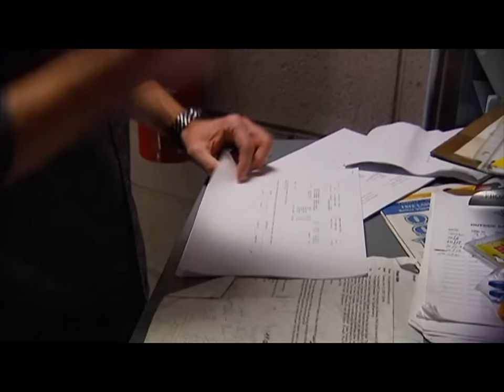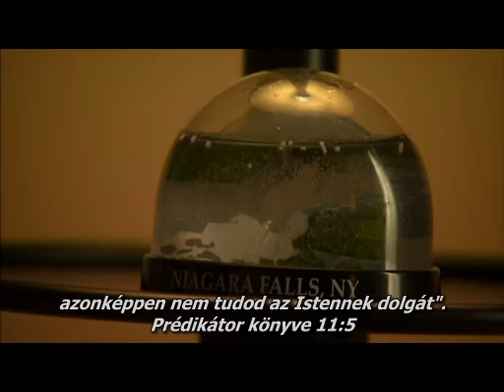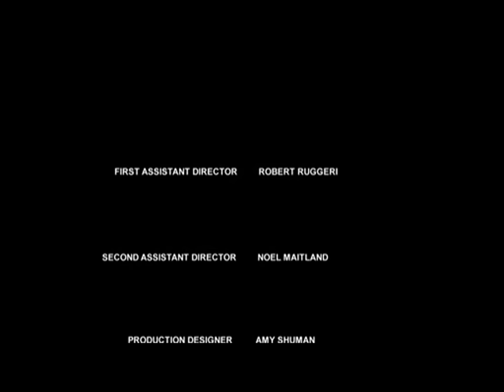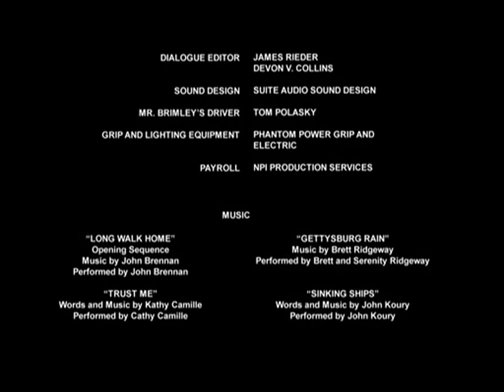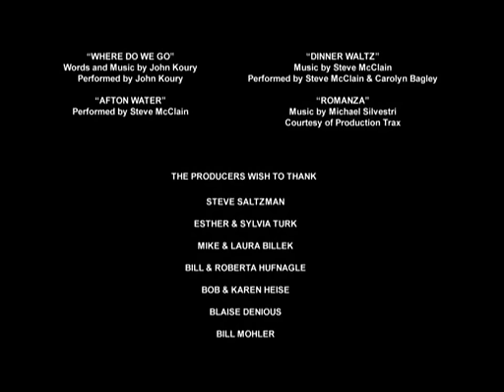A Szél Útja - Teljes film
Christian T-shirts